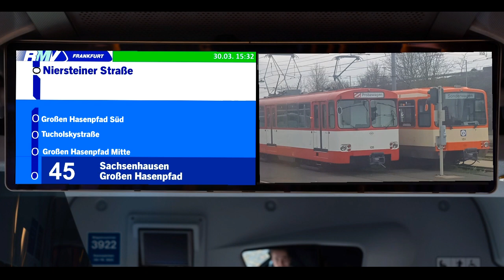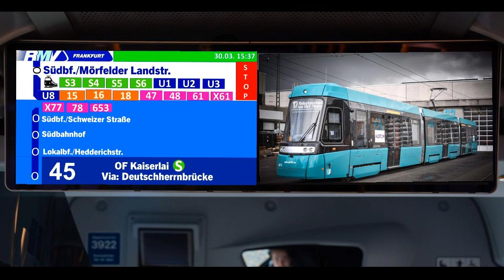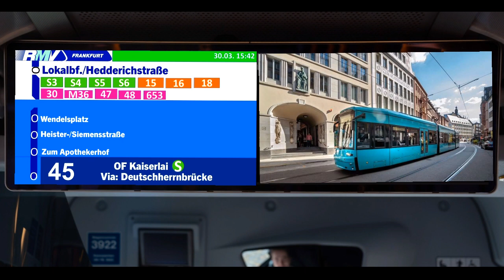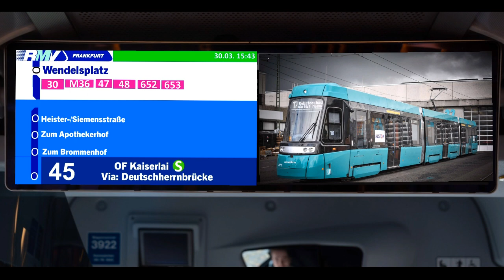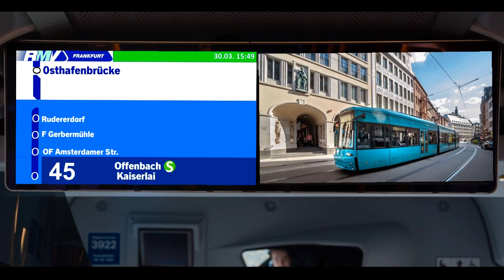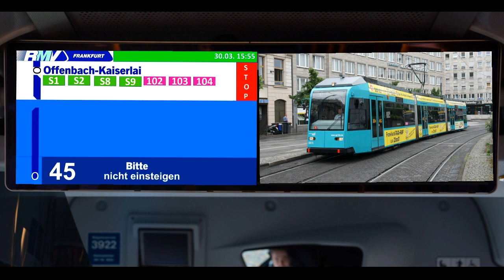[Ansagen] Bus Frankfurt 45 | Frankfurt-Sachsenhausen Südbahnhof - Offenbach-Kaiserlai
Von einem langen Pause von Bus Frankfurt Ansagen, sind die Ansagen von Bussen wieder online. Die Linie 45 die von Kaiserlai nach Kaiserlai geht, leider habe ich erst ab Südbahnhof bis Kaiserlai aufgenommen. @Diegomoringa18